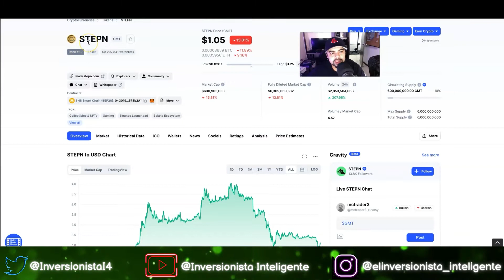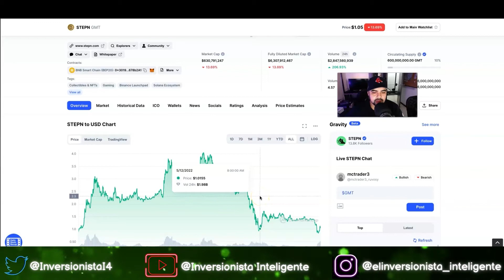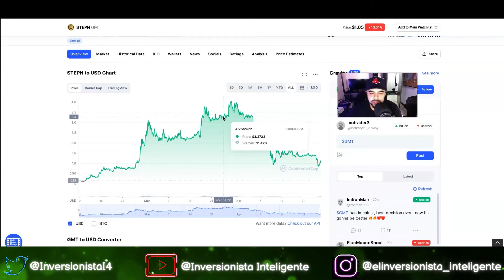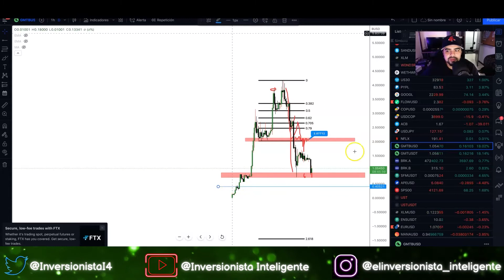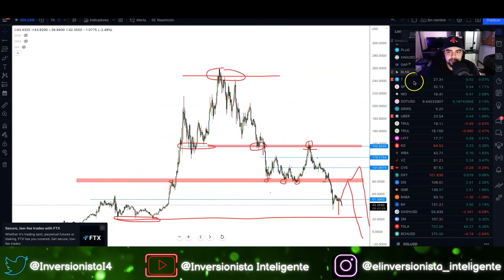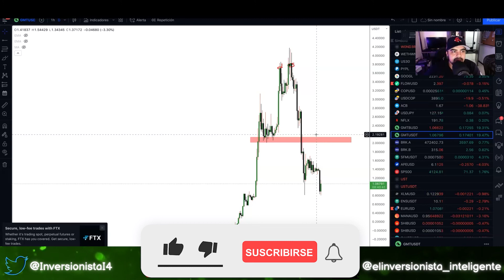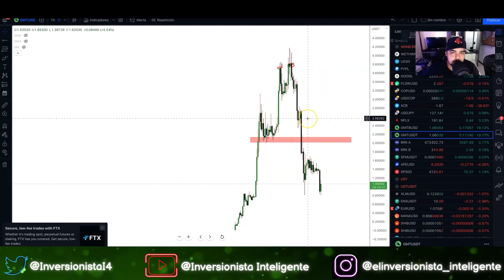Que Pasa Con Step'n ($GMT) Comprar? | La Caida Inevitable Del Sector Move 2 Earn | Analisis Tecnico